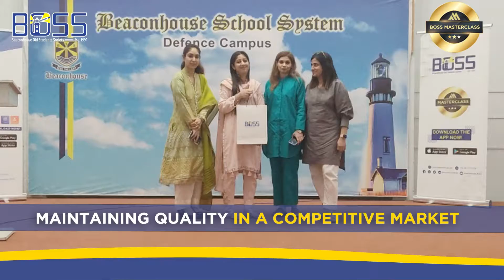BOSS Masterclass | Maintaining Quality in a Competitive Market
An exciting BOSS Masterclass on ‘Maintaining Quality in a Competitive Market’ was conducted on Wednesday, 5th October 2022 at BCP Defence Campus, Karachi. The masterclass was taught by Ms. Sadia Yasir Japanwala who graduated from Beaconhouse Liberty Campus, Lahore in 2000. She is an entrepreneur and she owns a successful baking business called ‘Bake Affairs’. The session was extremely informative and interactive as the students gained insight into practical life.

Become a part of the BSS alumni community by simply downloading the BOSS App. Available on all iOS & Android devices.